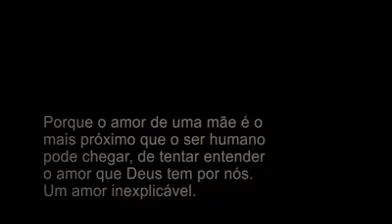Rádio cariri FM